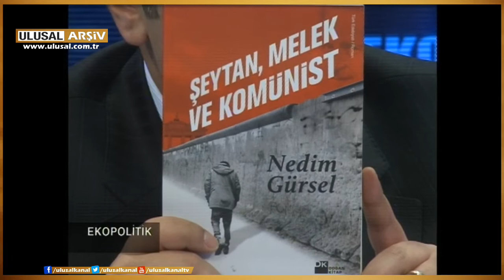Ekopolitik- Çetin Ünsalan, Nedim Gürsel- 06.06.2011 Ulusal Kanal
Nedim Gürsel'in Şeytan, Melek ve Komünist kitabı üzerine söyleşi